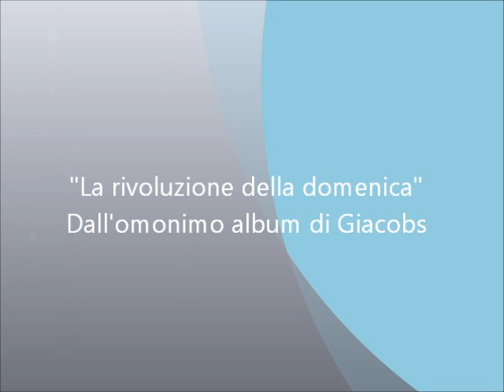Giacobs- La rivoluzione della domenica